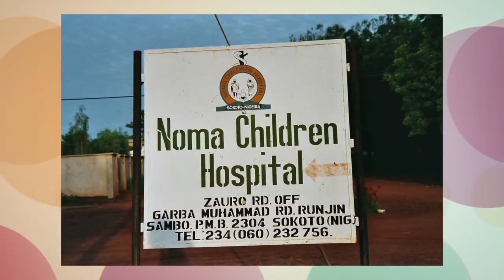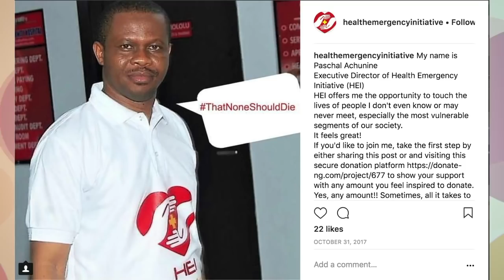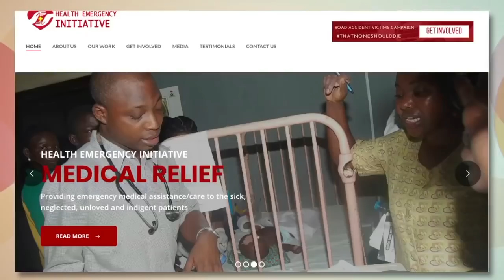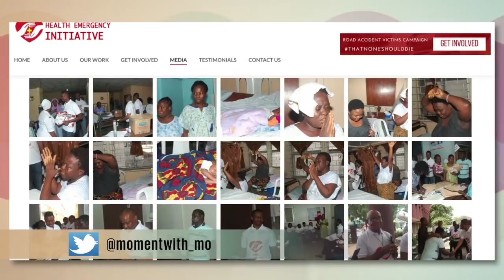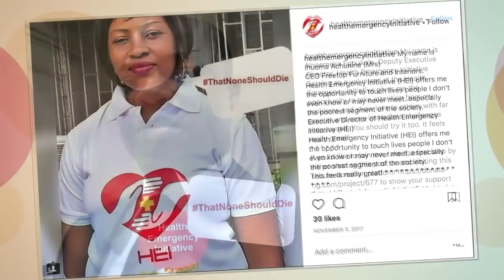Moments: Making A Difference